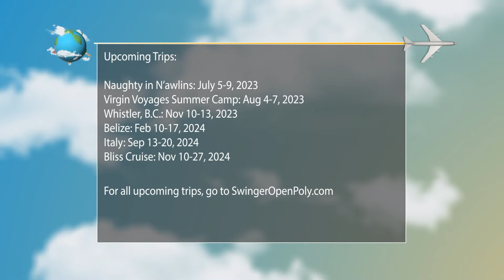Desire Pearl Resort vs Hedo 2 - Comparing the Two Lifestyle Resorts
In this exciting video, we dive into the world of lifestyle resorts and compare two popular destinations: Desire Pearl and Hedonism II. Whether you're a seasoned traveler or simply curious about these unique experiences, join us as we explore the similarities and differences between these two renowned resorts.

Desire Pearl and Hedo 2 are known for their vibrant atmospheres, adult-oriented activities, and a wide array of amenities designed to cater to the adventurous spirit. We'll take you on a virtual tour of each resort, showcasing their stunning locations, luxurious accommodations, and breathtaking views.

Discover the enticing theme nights, provocative entertainment, and pulsating nightlife that make Desire Pearl and Hedonism 2 the go-to destinations for couples and singles seeking unforgettable experiences. We'll explore the variety of dining options, from gourmet restaurants to poolside grills, where you can indulge in delicious cuisine and savor exotic cocktails.

Get ready for an in-depth analysis as we compare the pool scenes, private beaches, and exclusive events that set these resorts apart. We'll discuss the clothing-optional policies, social dynamics, and the freedom to express your desires without judgment.

Whether you're searching for a romantic getaway, a chance to explore your boundaries, or simply an escape from the ordinary, our video will provide you with valuable insights and tips to help you decide which resort aligns best with your desires.

Join us on this thrilling journey as we delve into the world of Desire Pearl and Hedonism II, providing you with an honest and comprehensive comparison between these two lifestyle resorts.